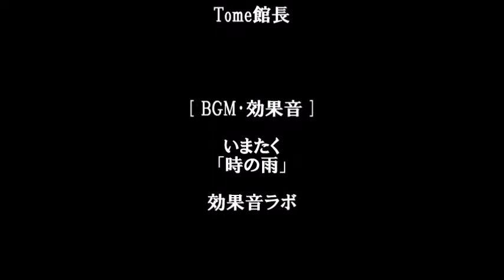Tome文芸館 yayaの水の物語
声の出演･音響：yaya　詩･映像：Tome館長
「note」yayaさんが演じてくださった！

うららかな春の
朝早く

裏庭の小池に

気づかれないように
そっと近寄り

さっと水面を
めくってみましたら

すっと消えてしまいそうに
ささやかな

淡く切ない水の物語が

しっとり濡れて
にじんだ文字で

ひっそり書かれてありました。

それをこっそり
読んでしまった私です。

だから泣いているのです。

【　A Story of Water　】

In a small pond in the backyard
Close softly so as not to be noticed

I tried sweeping the water

It seems like it's going to disappear
And it's modest

The story of a faint water was secretly written
In the moist wet letters.

It is me who secretly read it.

That's why I am crying.